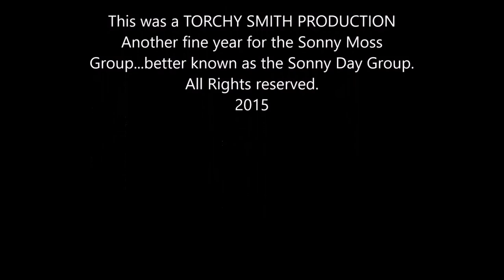Torchy Smith Swing Swing SwingMy Movie